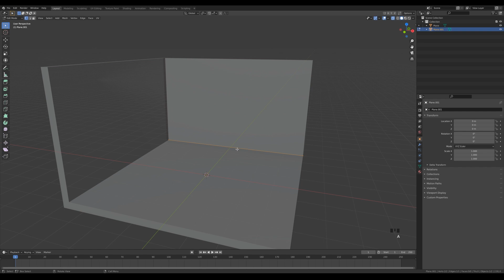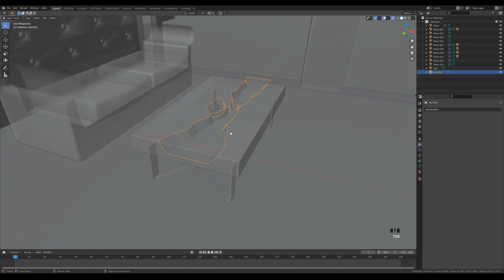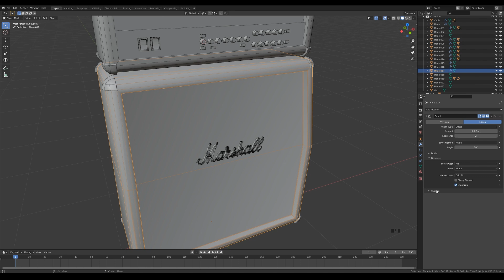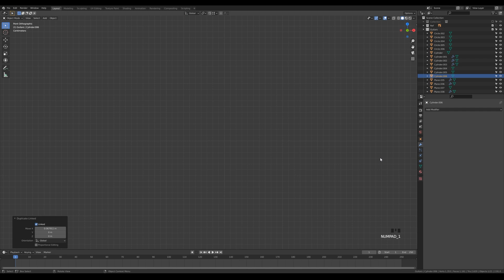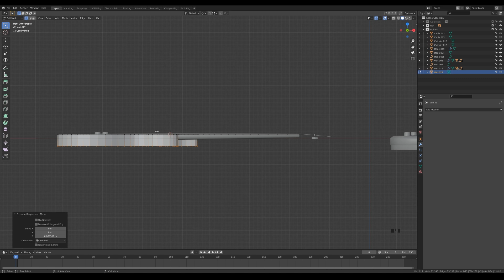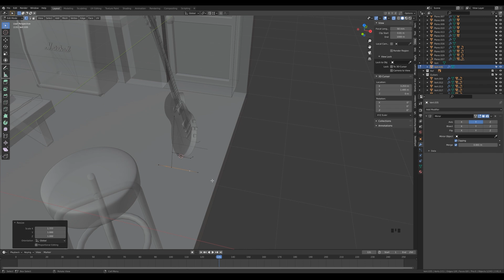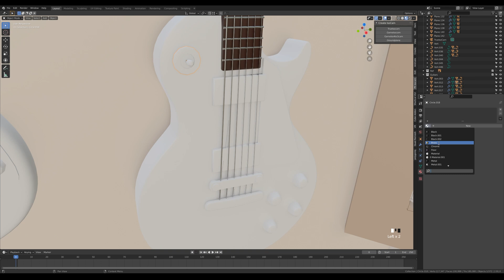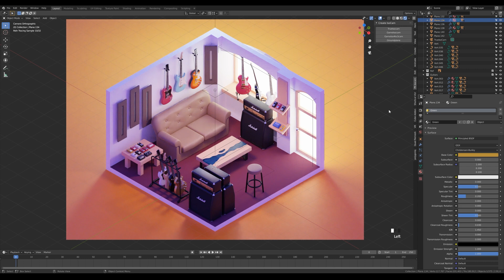Guitar Store in Blender 2.9 - 3D Modeling Process | Polygon Runway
Welcome to boutique guitar store. The place, where you come to have a coffee and try the 70's gold top Les Paul without any rush while the rain on the window gives you beat to play along. Would you like to visit a store like this?

Interested in making illustrations like this? I made a course with a detailed explanation of my workflow and all the tricks. And you can use the SUSHIMASTER code at the checkout to get $40 off.